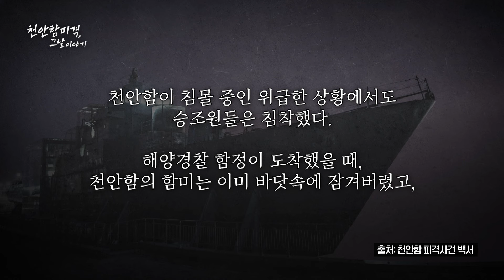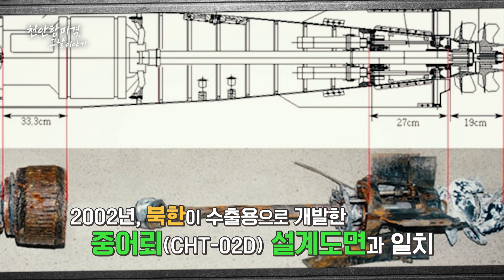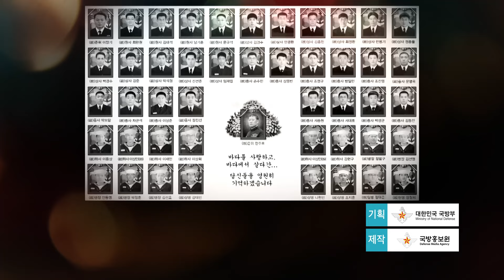천안함 피격 사건 그날 이야기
출연: 이국종, 조수빈, 최영재, 캠벨에이시아
프로듀서: 국방홍보원 안승회

01:05 우리가 절대 잊어서는 안되는 날짜 2010년 3월 26일
03:22 천안함 생존 장병 인터뷰(정다운 소령, 류지욱 중사)
04:30 위급한 상황에서 목숨을 걸고 비상 통신기를 사수한 류지욱 중사
04:51 최원일 전 천안함 함장의 당시  상황 설명
05:23 21시 28분 곧바로 해군2함대에 구조 요청
06:32 당시 최원일 전 함장은 북한군 어뢰 공격에 의한 폭발로 확신
08:35 적이 또 공격을 가할 수 있는 상황에서도  전우를 찾기 위해 고군분투한 승조원들
09:44 생사의 갈림길에서도 서로에게 구명조끼를 양보하고 환자부터 내리게한 승조원들
11:37 2010년 3월 27일 실종 승조원 탐색구조작전 시작
12:22 칠흑같이 어두운 바닷속으로 뛰어든 고 한주호 준위
13:54 2010년 4월 4일 함체인양작전 시작
14:35 군인으로서 목숨을 걸고 임무를 수행하다 전사한 46용사
14:48 민군합동조사단, 천안함이 북한군 잠수정이 발사한 어뢰에 피격 됐다는 사실 밝혀내
16:45 근거 없는 의혹, 천안함 좌초설
17:16 근거 없는 의혹, 이스라엘 잠수함 충돌설
17:40 문근식 경기대 정치전문대학원 교수 인터뷰
19:31 "천안함 피격은 북한군의 도발 행위지 승조원들의 경계 실패가 아닙니다 그들은 나라의 부름을 받고 주저 없이 달려왔고,  북한군이 언제 어떻게 도발할지 모르는 위험천만한 서해에서 목숨을 걸고 NLL을 수호했습니다."
20:15  피격 사건 당시 초계함이었던 천안함, 최신예 호위함으로 부활
22:10 하늘에 있는 전우들에게 최원일 전 천안함장